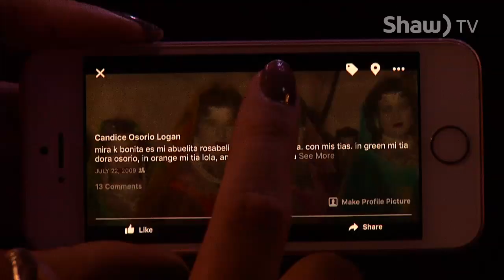Behind the Show and Under the Big Top with Circus Osorio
Running away with the circus is something we all joke about but for Roberto Carlos Osorio, circus life is rooted in his family tree. Kait Burgan catches up with him and his troupe in Nanaimo, BC.